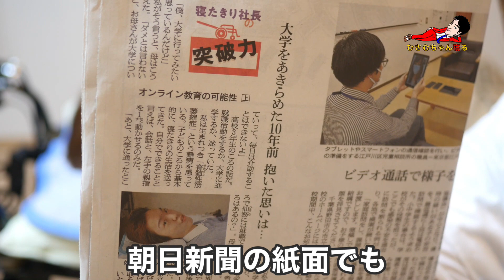【新連載開始】朝日新聞デジタル「寝たきり社長の突破力」スタート／ひさむちゃん寝る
2020年6月より、朝日新聞デジタル（アピタル）にて
新連載コラム「寝たきり社長の突破力」が開始いたしました！

寝たきり社長の突破力（第2，第4木曜日にデジタル配信）

今回はその「寝たきり社長の突破力」で、
私の担当編集をしてくれている朝日新聞社・戸田記者にインタビューをさせていただきました。

動画編集アシスタント：雪